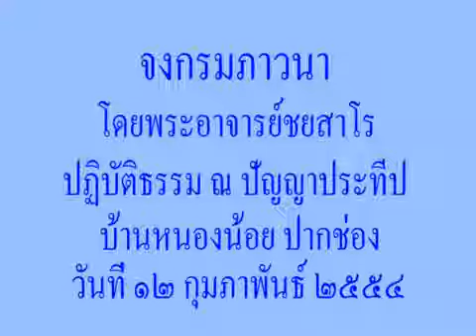2554.02.12 จงกรมภาวนา โดย พระอาจารย์ชยสาโร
นำจงกรมภาวนา โดยพระอาจารย์ชยสาโร ในการปฏิบัติธรรมผู้ปกครอง โรงเรียนทอสี และโรงเรียนปัญญาประทีป ณ โรงเรียนปัญญาประทีป ปากช่อง นครราชสีมา วันที่ ๑๒ กุมภาพันธ์ ๒๕๕๔